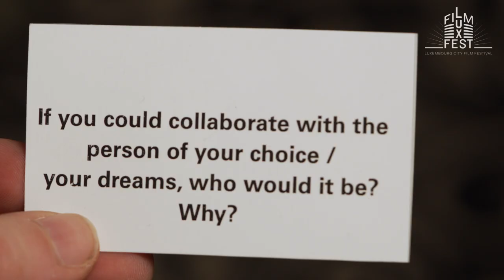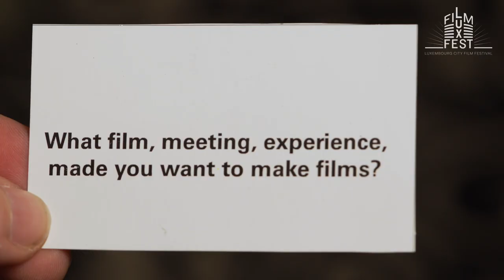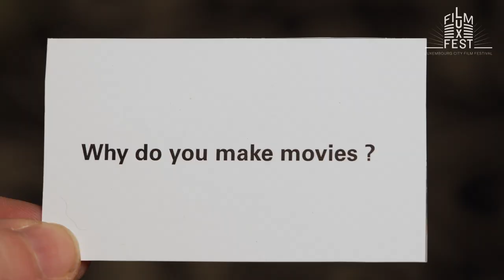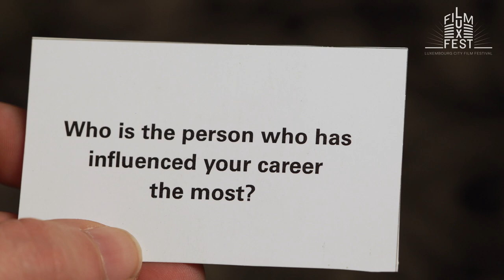And...Cut! presents Houman Seyyedi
Meet the film director of "World War III (Jang-e jahani sevom)" which won the INTERNATIONAL FILM CRITICS AWARDD (FIPRESCI) and the YOUTH JURY AWARD – BY KINEPOLIS at the 13th Luxembourg City Film Festival.

And...Cut! Is a series of short interviews about Cinema, why and how we make it, through the voices of those who make it.

The series has been produced and shot during the 13th edition of the Luxembourg City Film Festival, March 2nd to March 12th, 2023.

Production : Centre national de l’audiovisuel (CNA)
In collaboration with : Luxembourg City Film Festival
With the support of : Hôtel Place d'Armes
Direction and editing : Sirvan Marogy
In collaboration with : Mylène Carrière and Iman Moussamih (CNA)
Sound and assistant director : Tomas Simoes